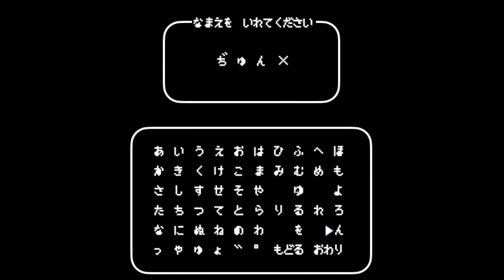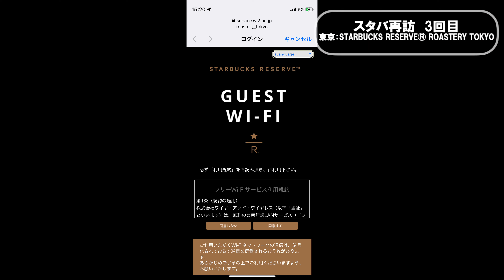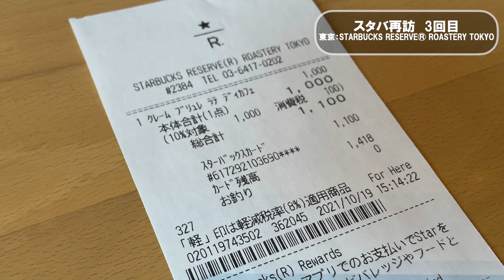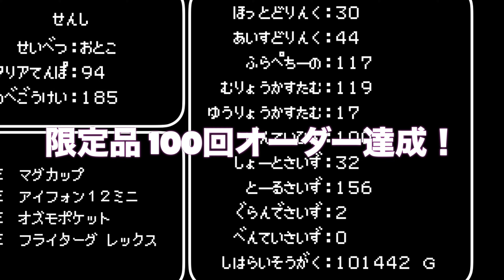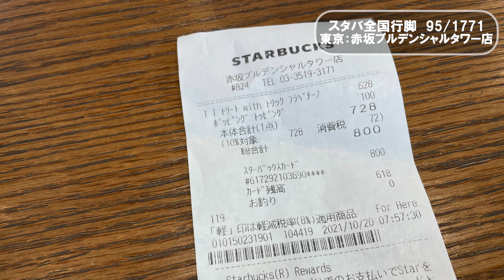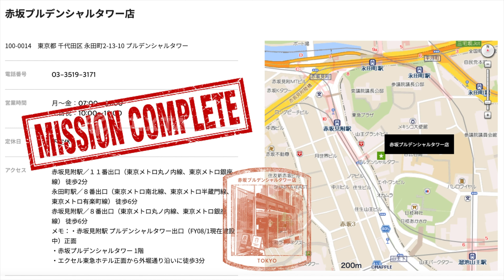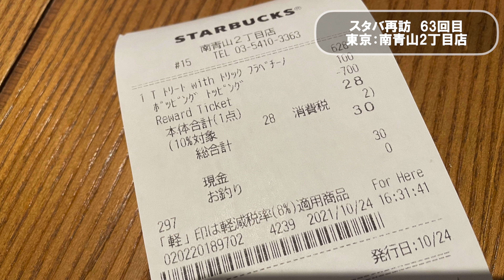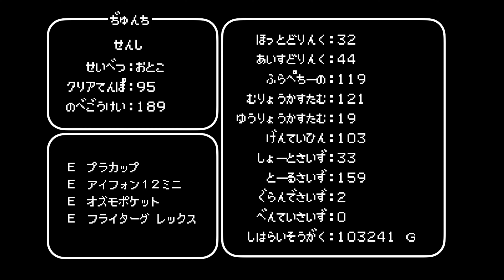【スタバ 全国制覇の旅】東京★赤坂プルデンシャルタワー店 / スターバックス リザーブ ロースタリー東京 他 計5店舗★限定メニュー 100回オーダー達成★スターバックス クエスト 105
今回は、都内のスタバ探訪の旅です。
当初動画は個人の記録用に撮影し、Youtube上で公開することは考えていなかったので、古いものからUPしてます。そのためこちらは2021年10月の動画です。

現在は1700店舗超あります。どこまでできるかわかりませんが、当然夢は大きく全国制覇です。